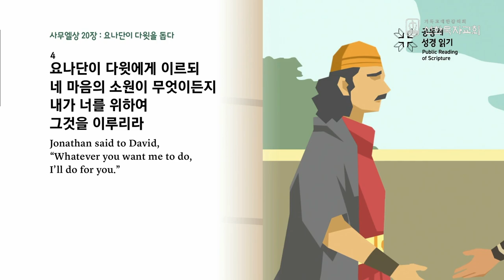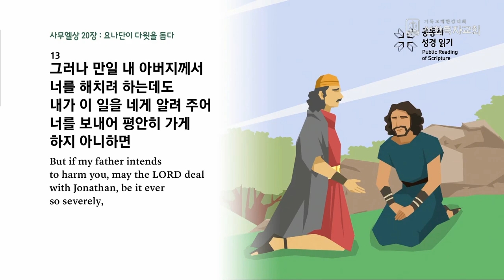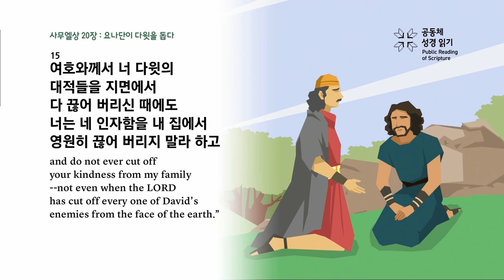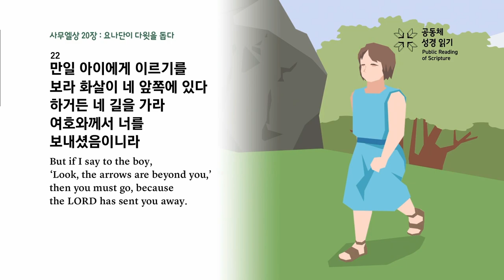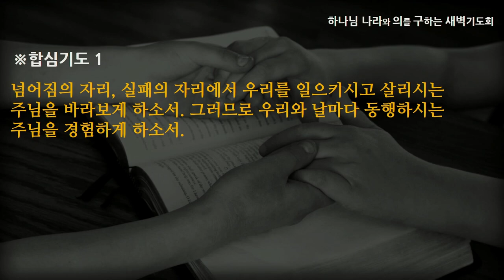[선한목자교회] 새벽기도 2023년 03월 07일 | 영혼의 밤을 지날 때 - 김용희 목사 [사무엘상 20:1-42]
영혼의 밤을 지날 때 - 김용희 목사 [사무엘상 20:1-42]